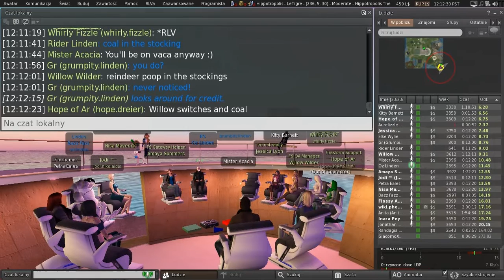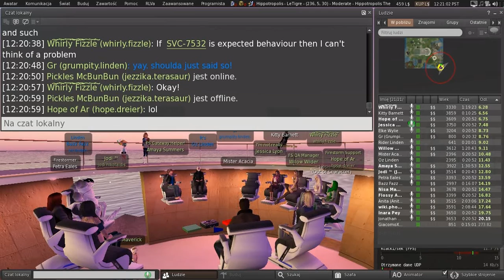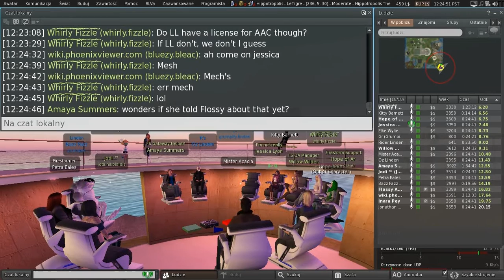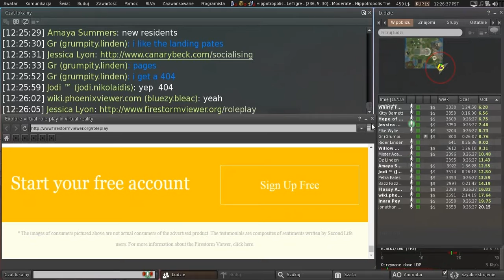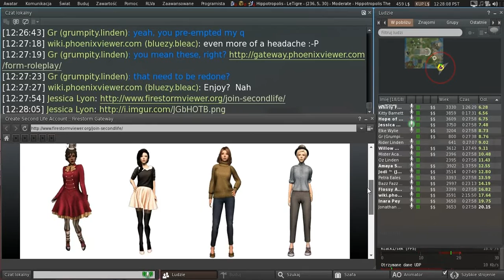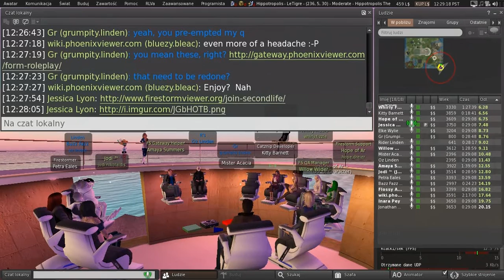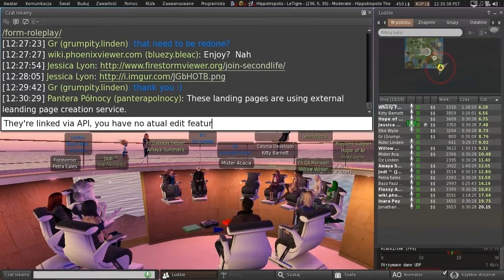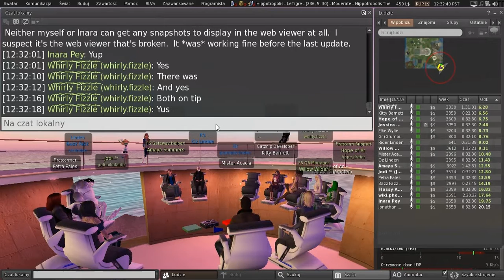Second Life: Third Party Viewer meeting (02 December 2016)